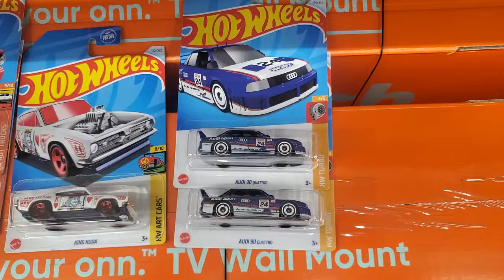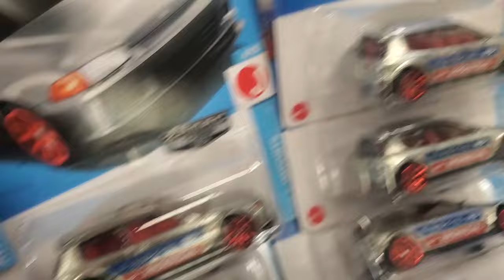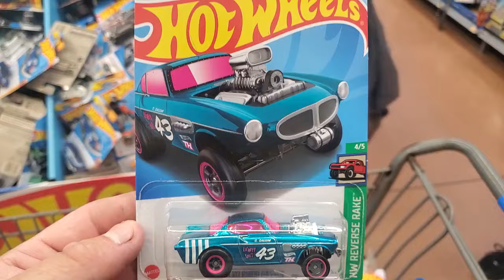Hot Wheels Super Treasure Hunt Volvo & Zamac Honda Civic EG Hatchback Hunting in Florida (Walmart)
2024 Hot Wheels 🔥
Spectraflame Aqua with pink windows
Volvo P1800 Gasser: "Lickety Split"
Super Treasure Hunt
Richard Petty 43